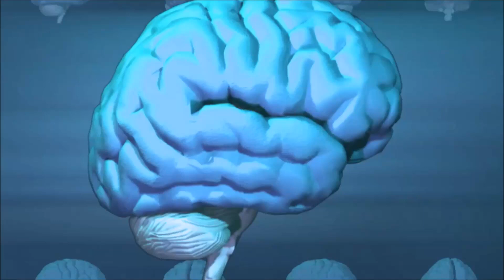Décoder et s'affirmer avec bienveillance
Ça s'en vient : le programme de formation en ligne le plus complet sur l'analyse du langage corporel, la détection des mensonges et du comportement manipulation ainsi que l'affirmation avec bienveillance!

- LIVRES -

PROCUREZ-VOUS CES LIVRES dès maintenant :

GUIDES PRATIQUES

ROMANS

- À PROPOS -

✅ Annabelle Boyer est analyste du langage corporel et du comportement manipulateur, mastercoach certifiée en neurosciences motivationnelles et praticienne en hypnose.

✅ Au cours de sa carrière, Annabelle Boyer a accompagné de nombreux clients dans l’apaisement des relations de travail, la consolidation de leurs équipes et l’élaboration de plans de formation et de perfectionnement adaptés. Dans ce cadre, elle a notamment effectué des diagnostics organisationnels, des analyses de climat et des évaluations de rendement. Elle est aujourd’hui présidente du cabinet-conseil ABC Solution Développement organisationnel, qui aide les entreprises à créer un climat de travail sain et prône une gestion adéquate des ressources humaines pour améliorer le rendement.

✅ Conseillère en ressources humaines agréée, Annabelle Boyer est titulaire d’une maîtrise en administration, intervention et changement organisationnel de l’Université de Sherbrooke. Elle est formée en PNL et est auteure d’une dizaine d’ouvrages, dont Relations sous emprise et Je lis en vous… savez-vous lire en moi?. Elle y traite des comportements d’autosabotage, des relations toxiques, du langage corporel de l’authenticité et de l’affirmation de soi avec bienveillance.

- VIDÉO -

Autre vidéo intéressante: Une relation toxique avec un manipulateur, par Annabelle Boyer à l'émission d'Isabelle Maréchal

- LIENS -

The Epic Hero it's an epic cinematic music track . It's perfect for historical films, movies, trailers, teasers, intro, games and other projects.

This music track is completely free however, if you are willing to support me
or
you can purchase this music track on BandCamp:

Your support really helps me to move forward and keep making music for you!

Catégorie
Gens et blogues
Licence

Chance by Kai Engel, Track Info, Instrumental
Radio-Safe
Bit Rate